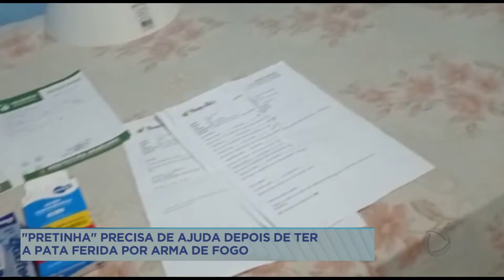Cadela tem pata ferida por arma de fogo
Ela fugiu de casa e foi encontrada pelos tutores, em uma área de mata, com um ferimento de tiro em uma das patas.

QUEM PUDER AJUDAR NO TRATAMENTO DA PRETINHA PODE ENTRAR EM CONTATO PELO NÚMERO 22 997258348